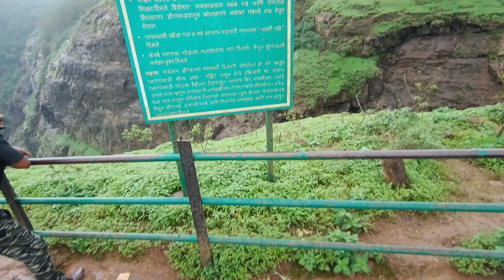Matheran Hill Station In Monsoon | Matheran Vlog | One three hill point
mumbai tourism
mumbai travel guide
Matheran trip
mumbai tourist places in hindi

matheran toy train timings
matheran toy train journey
matheran vlog
neral to matheran toy train
matheran hill station
matheran trip
matheran tourist places
matheran in monsoon
matheran toy train
matheran hotels
matheran hill station in monsoon
matheran live cricket match 2023
matheran vlog
matheran chashak 2023
hill station in india
hill station
hill stations near delhi
hill station songs
hill station pavangal
hill station in maharashtra
hill stations near chandigarh
hill stations near bangalore
hill station in tamilnadu
hill station drawing
my first vlog on youtube O to 10k
celebration
my first vlog on my birthday
my first vlog on youtube lifestyle video
2023
my first vlog on youtube today
my first vlog on my village
mumbai tourist places in tamilmumbai dhaba
mumbai hotel
mumbai street food
mumbai restaurants
mumbai indians
mumbai saga full movie
mumbai taj hotel
mumbai rain news today live
mumbai news
mumbai news live today
mumbai tourist places malayalam
mumbai tourist places in telugu
mumbai tourist places in kannada
mumbai tourist places in bengali
mumbai tourist places for couples
mumbai tourist places in marathi
mumbai tourist places in one day
mumbai tourist places vlog

mumbai kaise ghume
mumbai city

mumbai vlog
mumbai 4k
mumbai wadala market
mumbai me dukan kaise khole
mumbai main business kaise
kare
mumbai indians